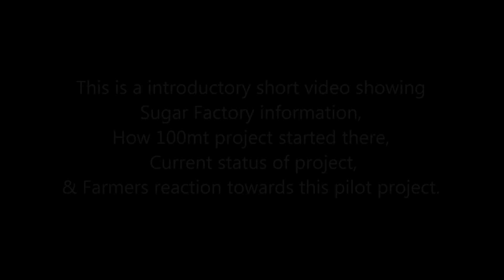Gujarat 100 ton/acre on 500 acre Project by Sanjeev Mane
This is a 8 min introductory short video showing
Sugar factory's information, How this project started there, projects current status & participatory farmers reaction towards this pilot project

Before this project the sugarcane average yield on farmers field was 20-30mt/acre

~ Oos Sanjeevani Sanjeev Mane Group

Project information
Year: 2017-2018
Advisor & Consultant: Krushibhushan Sanjeev Mane, Ashta
Project no.: 148Ganesh
Organizer:  Shree Ganesh Khand Udyog Sahakari Mandali Ltd,
Location: Vataria, Tal- Valia, Dist- Bharuch,
State: Gujarat
Total Area: 500 acre (200 hectare)
Participatory Farmers: 98

Shree Ganesh Khand Udyog Sahakari Madali Ltd vataria started pilot project in year 2017-18 under guidance of Krushibhushan Sanjeev Mane to achieve 70 to 100mt/acre on 500 acres of 98 farmers